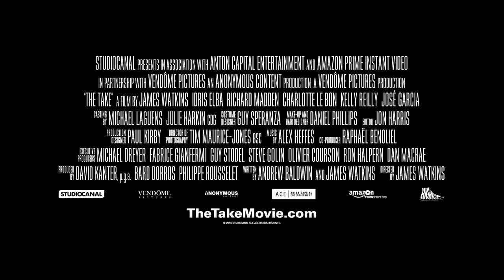The Take Official Trailer #1 (2016) Idris Elba, Richard Madden Action Movie HD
The Take Trailer 1 (2016) Idris Elba, Richard Madden Action Movie HD [Official Trailer]